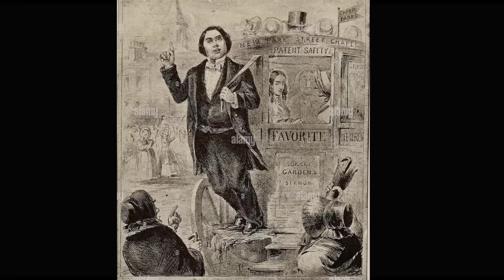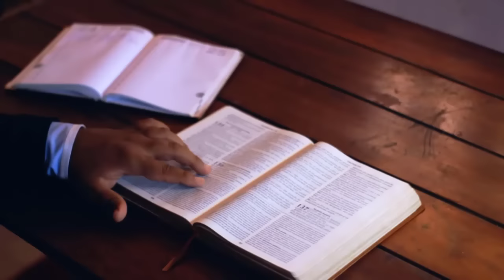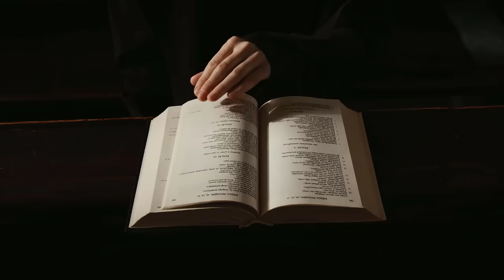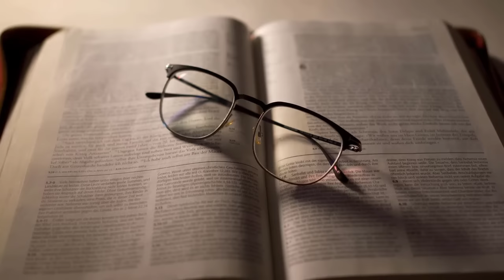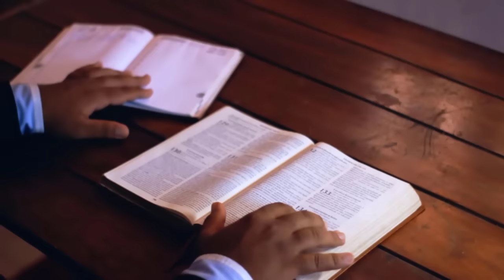Grace Abounding over Abounding Sin! | Charles Spurgeon Sermons 2022 - 2023